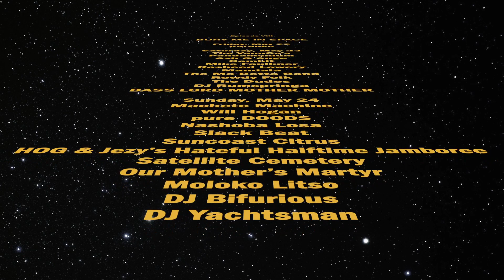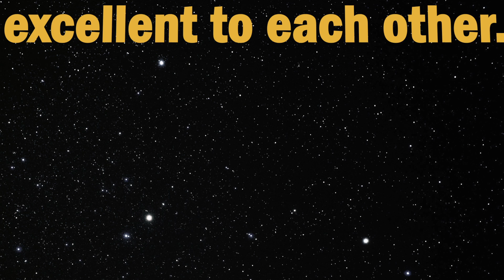HMF E VIII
Disney gonna sue the shit out of me.